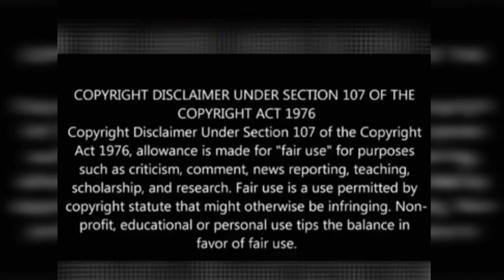Biggest Snake in the world। বিশ্বের বড় বড় সাপ।variety snake।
Key note:

snake
snakes
videos
new video
top video
big snake
small snake
top snake
snake video
snake play
snake magic
bangla
bangla videos
viral video
comedy
jokes
song
movie
drama
dance

Thanks watch to my video..